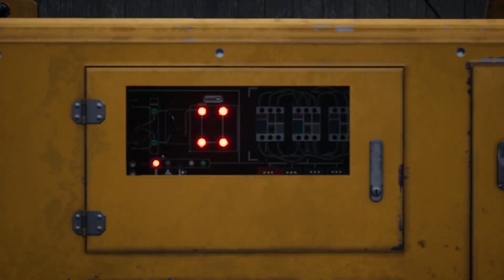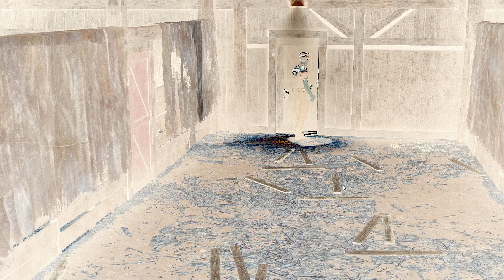[STEAM] From Fire Emergence - Demo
Enable the captions, if you want some pointless commentary.